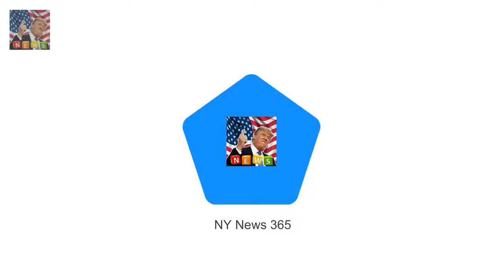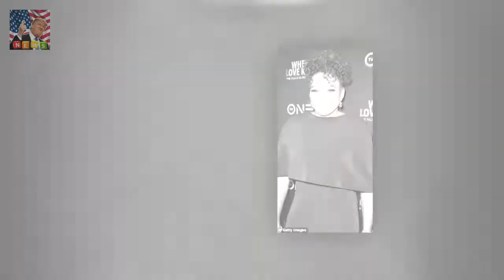The sitcom Martin ended its run more than Martin Lawrence says never say never to sitcom revival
The sitcom Martin ended its run more than two decades ago
But its stars Martin Lawrence Tisha Campbell-Martin and Tichina Arnold were seen laughing together on Thursday outside a Burbank Mortons Steakhouse
Emerging from the restaurant the trio chatted with TMZ and when the possibility of reviving the show came up Martin 52 said: Never say never

Stephen Belafonte in horror crash in Los Angeles  Stephen Belafonte was involved in a car crash i:
Rebekah Vardy puts on an eye-popping display in VERY plunging jumpsuit  She prides herself on her:
She has been restricted to the confinements of the C CBBs Jess Impiazzi leaves hotel make-up free :